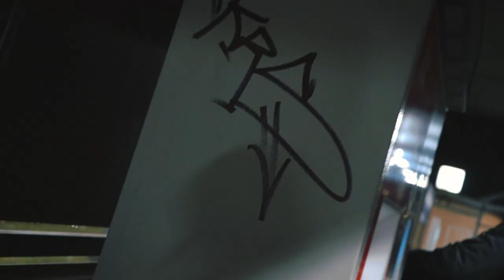Toret51 - KRS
Wir distanzieren uns ausdrücklich von allen illegalen Aktivitäten, die in diesem Musikvideo gezeigt werden. Das Videomaterial wurde anonym zugesandt, dafür wird keine Haftung übernommen. Es wird nicht zu strafbaren Handlungen aufgerufen.